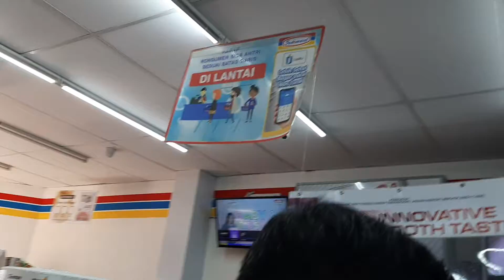Belaja di INDOMARET Supermarket, Jl.Jend.A.Yani Surabaya, 14 Syawal 1443H,15 Mei 2022